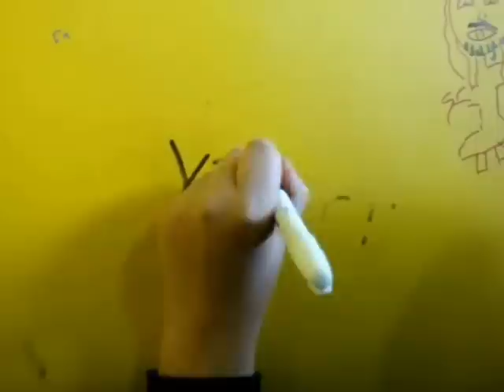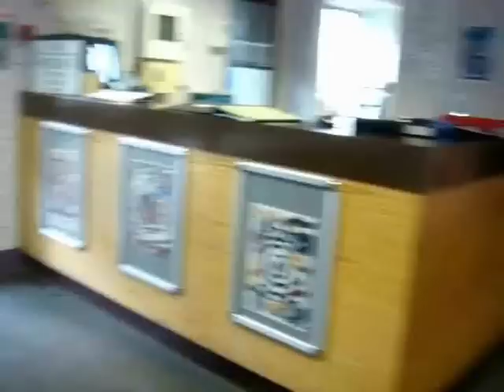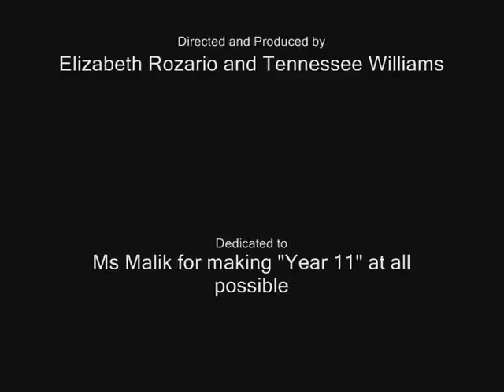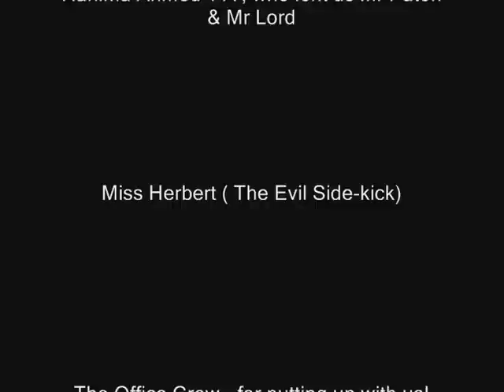MAD HATTER AND MARCH HARE PRODUCTION: YEAR 11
Our lives at Eltham Hill expressed through this short film, enjoy :)